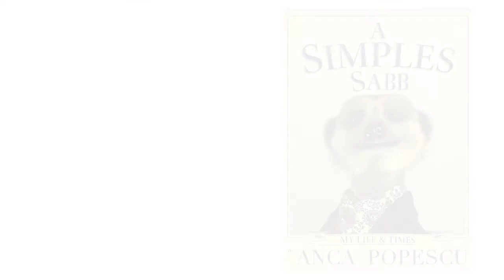Re-elect ANCA #1 VP Student Activities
My Election Video :)

Thank you, comparethemarket.com for brilliant clips and inspiration!